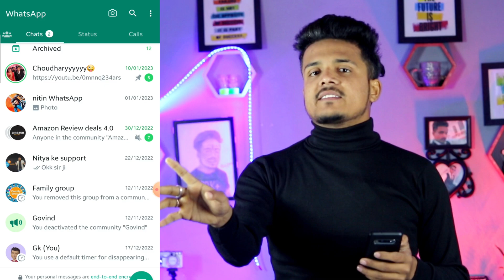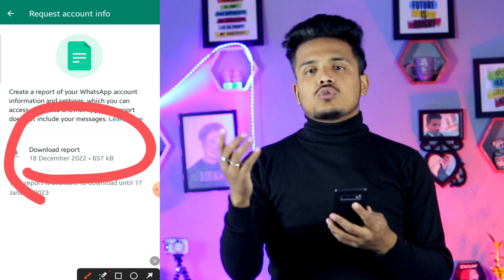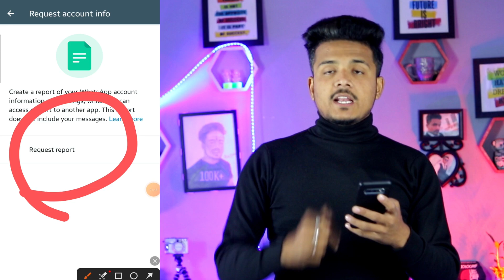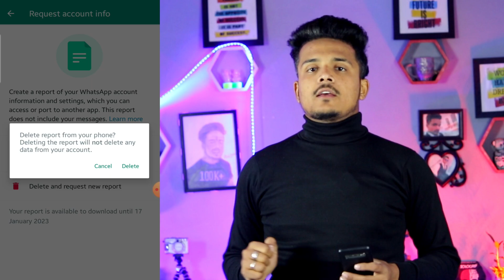अपना WhatsApp बचाएं 100% नहीं जानते यह फीचर whatsapp secret features WhatsApp setting WhatsApp trick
व्हाट्सएप सीक्रेट फीचर्स के बारे में बताया गया है जिसके बारे में आपको पता होना चाहिए आप अपने व्हाट्सएप को बचा सकते हैं इस फीचर से अभी के अभी ऑफ कर दीजिए इस पिक्चर को whatsapp new update WhatsApp secret features 2022 WhatsApp hidden khufiya features whatsapp new features WhatsApp tips and tricks

abut this videos . . ,,,,,,,,,,,,,,;llllllllllllll.

00:00 Intro
00:38 First Trick
01:32 Second Trick
04:05 Third Trick
05:16 Fourth Trick
05:53 Bohot Zaroori Baat
06:07 Fifth Trick
06:50 Video ke Kuch Antim Pal

 whatsapp tricks
 whatsapp hidden features
 useful whatsapp features